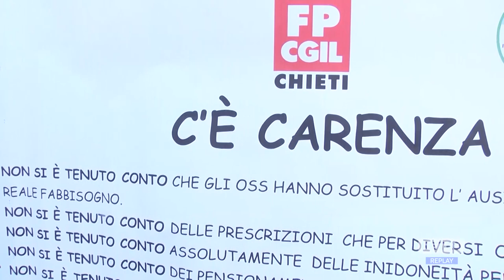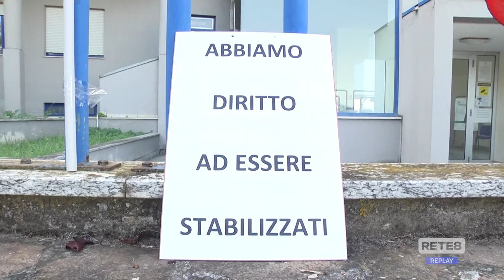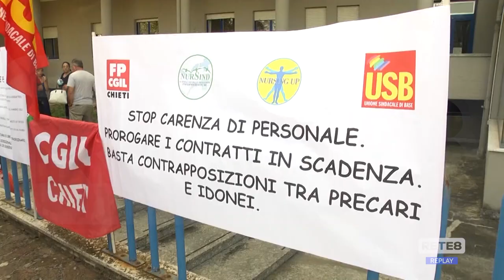Sanità - Presidio Oss a Chieti